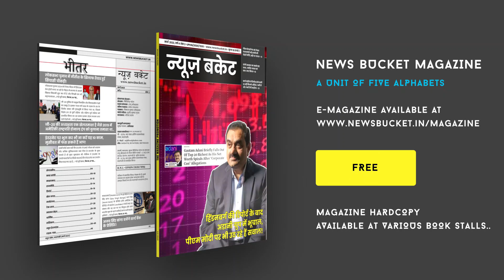मणिपुर मामले में सरकार को क्यों घेर रहा विपक्ष, बंगाल और राजस्थान की घटना पर विपक्ष चुप क्यों है?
मणिपुर हिंसा को लेकर विपक्ष लगातार सदन में प्रधानमंत्री नरेंद्र मोदी को लेकर हमलावर है। विपक्ष लगातार प्रधानमंत्री नरेंद्र मोदी को चुप्पी तोड़ने की बात कह रहा है। प्रधानमंत्री नरेंद्र मोदी मणिपुर हिंसा को लेकर सदन में क्यों नहीं बोल रहे हैं? जबकि सदन में अमित शाह और स्मृति ईरानी दोनों भाजपा के बड़े लीडर मणिपुर हिंसा को लेकर बात करने के लिए विपक्ष से तैयार हैं, लेकिन विपक्ष केवल प्रधानमंत्री नरेंद्र मोदी से सदन में बात करने को कह रहे हैं। इस मुद्दे पर काशी की जनता क्या सोचती है काशी के लोगों ने कहा कि मणिपुर की चिंता विपक्ष को लगा है। बंगाल और राजस्थान की घटना पर विपक्ष चुप्पी क्यों साधे थे?